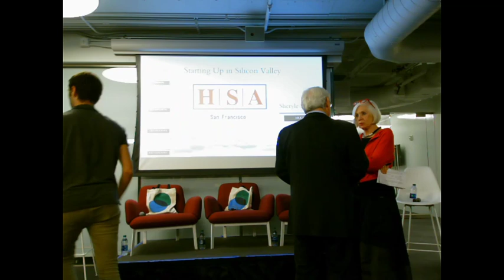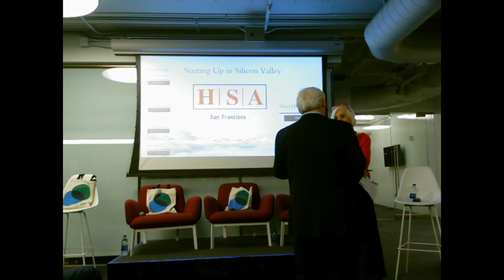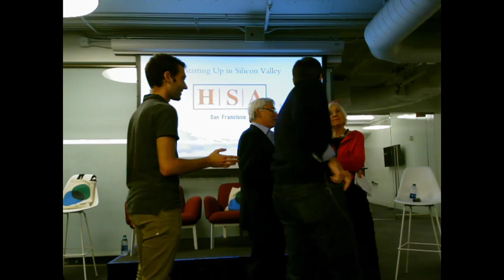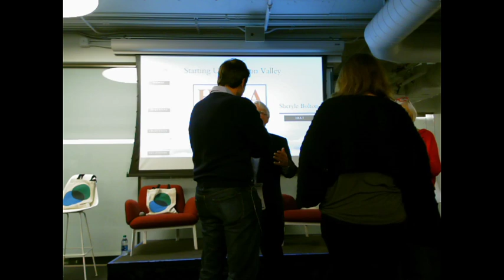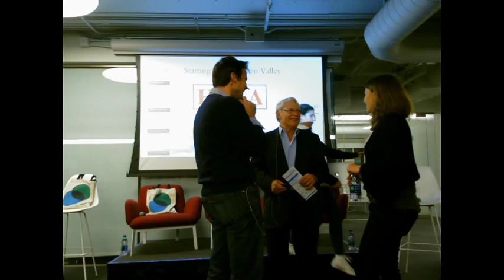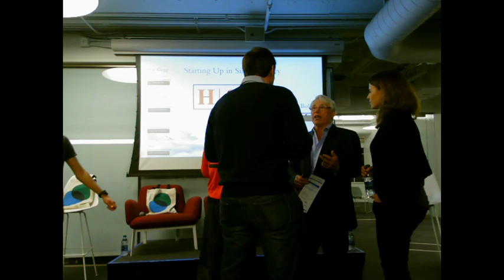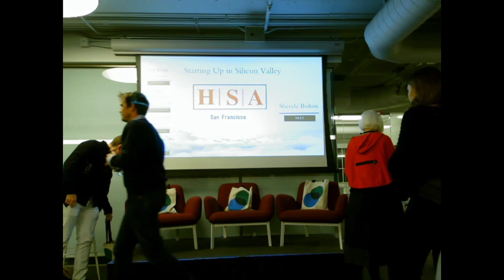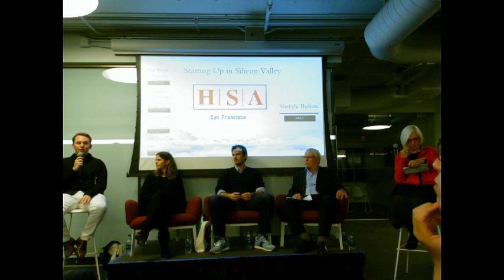Event: "How To Startup In Silicon Valley" -by overcoming failure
How to overcome failure in Startups, by startup founders

 What is the event about?

Panel Discussion with Startup founders to understand how to be a successful entrepreneur by overcoming failures in the startup world. No one wants to talk about their failures, but we will. Learning from successful people's failures is a way to learn to succeed, which is what we want people to take away from this. The speakers are:

Hap Klopp – Founder & former CEO at The North Face
Guillaume De Dorlodot – Founder & CEO at Startup Basecamp
Tobias Mikalsen – Founder & CEO at Done.
Anne Cocquyt – Founder & CEO at The GUILD

- When:

November 13th

From 6:15pm to 7:45pm PDT

- How to watch it?

Wifimilk.com

- Event Rundown:

6:15pm – 7pm Panel Discussion

7pm – 7:30pm Q&A

7:30pm – 8pm Networking*

*Just available to event attendees.